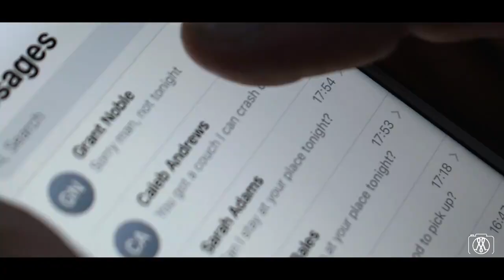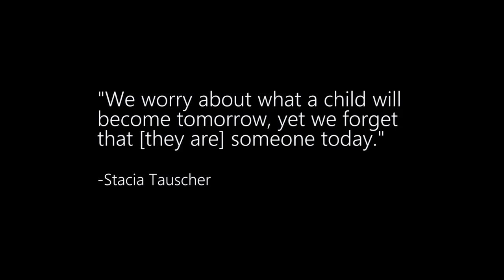Keeping Kids Safe at Huck House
An overview of Huckleberry House programs.